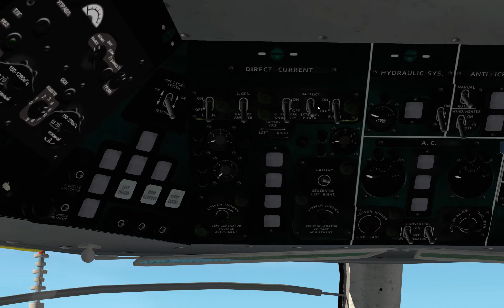X-Plane 11 - MIL Mi-2 Cold start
As requested, cold start of the MIL Mi-2 in X-Plane 11